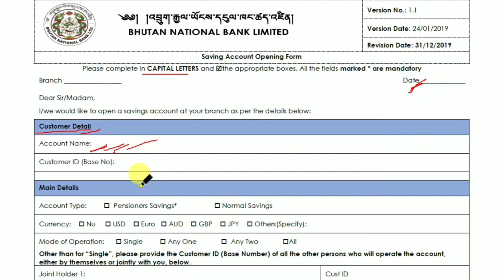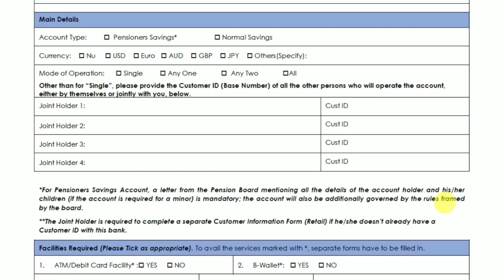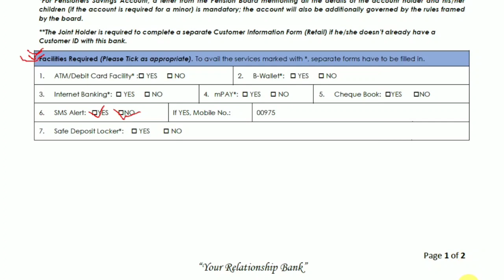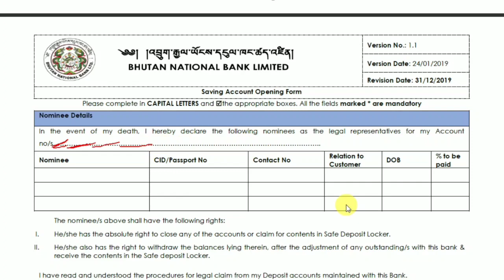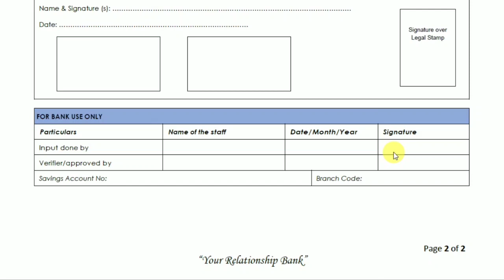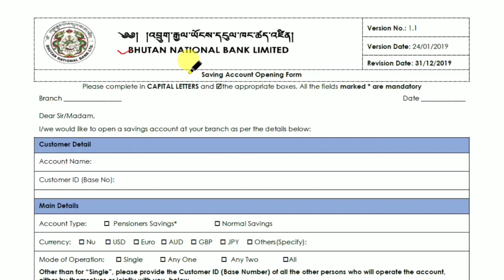Bhutan National Bank Account open form fill | भूटान नेशनल बैंक लिमिटेड |Bhutan National Bank limited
Bhutan National Bank Account open form fillup | भूटान नेशनल बैंक लिमिटेड | Bhutan National Bank limited